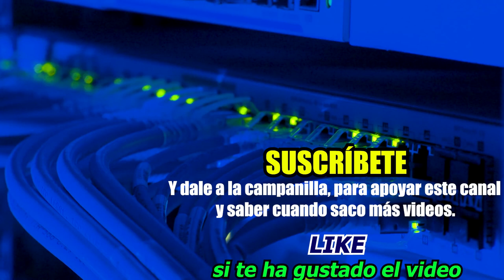📌¿Qué es MINAR CRIPTOMONEDAS? | Minar bitcoin, Ethereum y otras criptodivisas | Conceptos basicos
ℹ️ Te explico de manera sencilla qué es MINAR CRIPTOMONEDAS. Minar bitcoin, minar ethereum, etc. Te explico lo básico en cuanto a PROTOCOLOS e INFRAESTRUCTURAS necesarias

0:56 Qué es la minería de criptomonedas
5:10 Protocolos empleados
12:48 Infraestructura necesaria
14:26 ¿Qué criptomoneda merece la pena minar?
16:10 Criptomonedas para minar fácilmente

▼Revista BYTE TI, con artículos y noticias de actualidad tecnológica▼